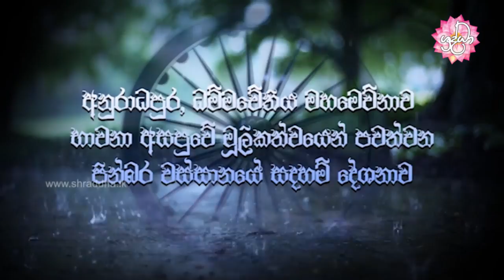​සිත ඇතුළේ හටගන්නා මළකඩ | වස්සානයෙන් ඇරඹි ධර්ම දේශනා අනුරාධපුර 23 | Shraddha TV